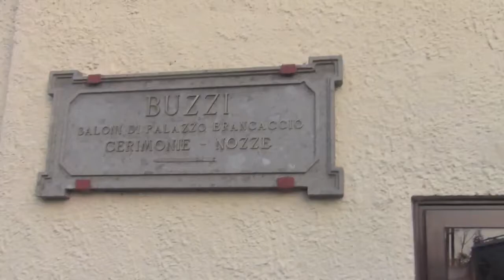WEDDING WONDERLAND 2014 - Intervista ad ELISABETTA MALARA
Roma 23 novembre 2014 - Palazzo Brancaccio - WEDDING WONDERLAND II Edizione -- Intervista di MARIA ROSARIA SANGIUOLO ad ELISABETTA MALARA, Responsabile  commerciale area Business SANTANGELO Collezioni